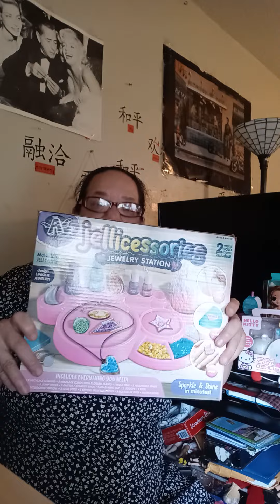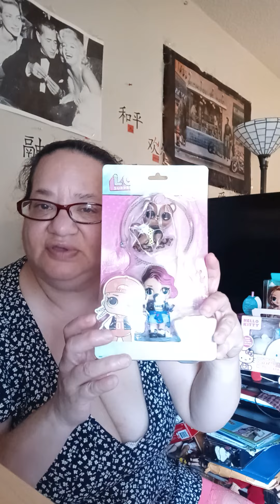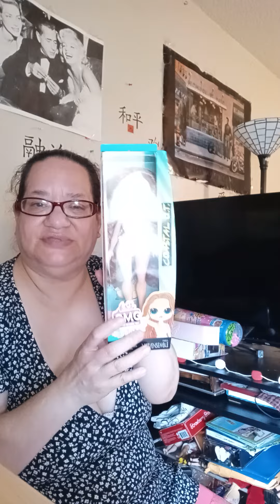showing different toys & other stuff I haven't unboxed